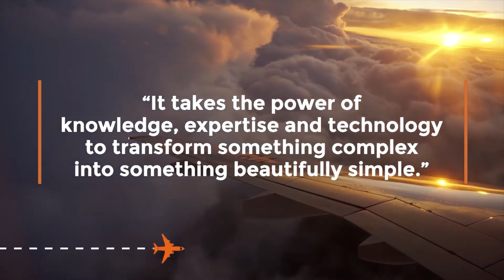Ankush Nijhawan of TBO.com talks about playing the long game to thrive in the global travel industry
Ankush Nijhawan is a travel industry veteran and a co-founder of TBO.com.  TBO.com is a leading global travel distribution platform that aims to simplify travel for both experienced and new customers.  In this interview, Mr.Nijhawan advises entrepreneurs aspiring to enter the travel world to be in it for the long term, because success in the industry is all about building global networks and trustworthy partner relationships.